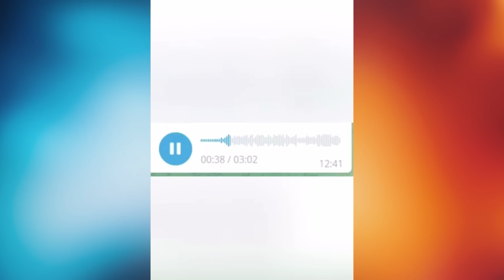ПЕРЕСТРЕЛКА И НАКАЗАНИЕ ТАРАСОВА / ВСЯ ПРАВДА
Брата Тарасова поймали и наказали резиновым дилдо. Конфликт Тарасова и Димасты набирает новые обороты, после того как сегодня утром сожгли зал где тренировался Никита Солонин и другие. Никита Солонин рассказал всю правду о конфликте. ЖЕСТЬ! Смотрите до конца.